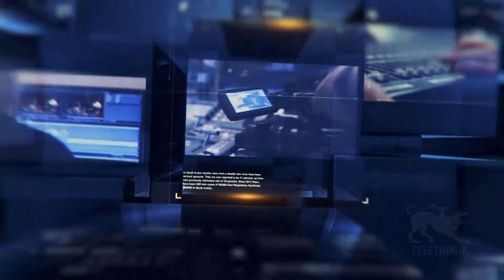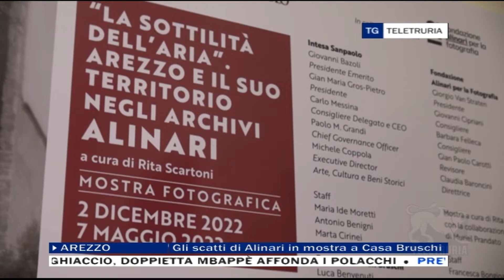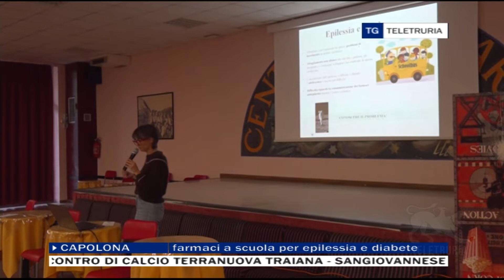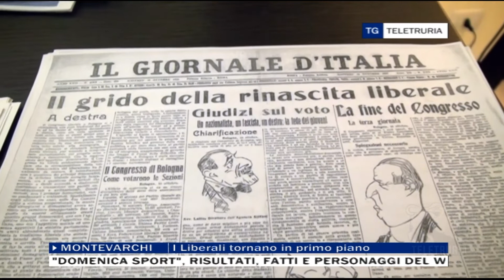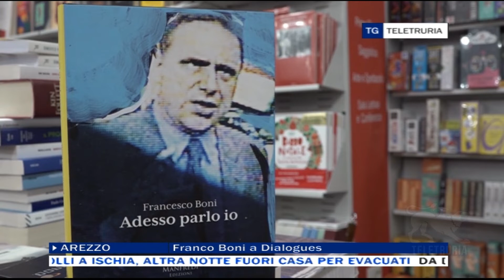TG Sera 04/12/2022